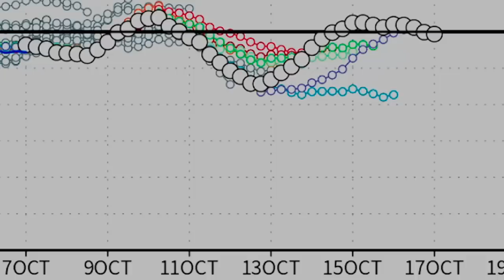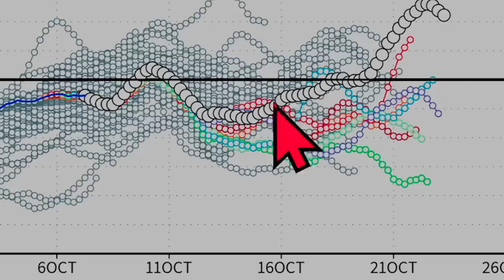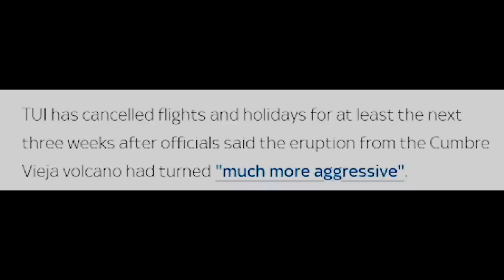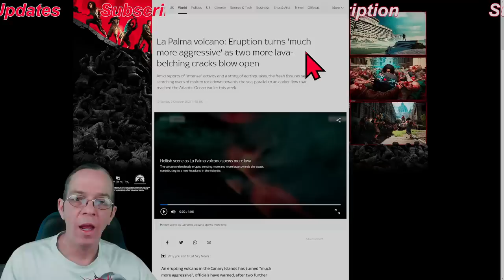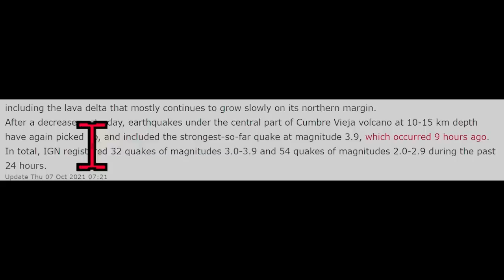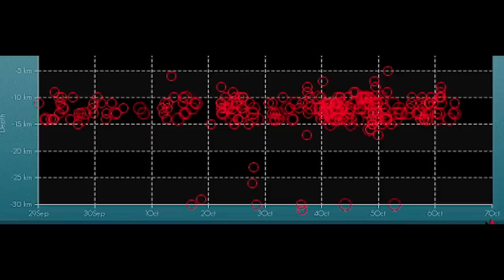Tropical Update & Next Snowstorm! - La Palma Volcano Update - The WeatherMan Plus Weather Channel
Next Major Snowstorm 00:00
La Palma update 06:25
Tropical update 09:55
Special message 13:35